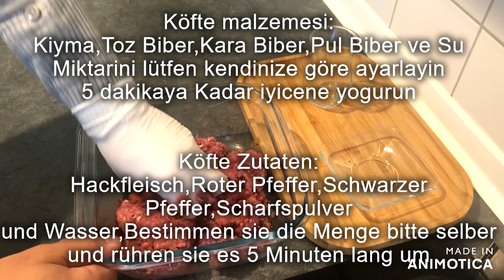Bu lezzeti mutlaka deneyin 👌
Selam arkadaslar
Cok Tesekkürler

Moin meine lieben freunde
vielne lieben dank

Köfte malzemesi:
Kiyma,Toz Biber,Kara Biber,Pul Biber ve Su
Miktarini lütfen kendinize göre ayarlayin
5 dakikaya Kadar iyicene yogurun

Köfte Zutaten:
Hackfleisch,Roter Pfeffer,Schwarzer Pfeffer,Scharfspulver
und Wasser,Bestimmen sie die Menge bitte selber
und rühren sie es 5 Minuten lang um

Sosu icin:
Domates,sarimsak,salca,pul Biber,kara Biber,toz Biber,Tuz,
kekik,sivi yag ve su,miktarini kendinize göre ayarlayin

Für die Soße:
Tomaten,Knoblauch,Tomatenmark,Scharfspulver,Schwarzer Peffer,
Roter Pfeffer,Salz,Thymian,Öl und Wasser

Für die Soße:
Tomaten,Knoblauch,Tomatenmark,Scharfspulver,Schwarzer Peffer,

Afiyet olsun
Cok cok Tesekkür ederi

Guten Appetit
Vilen lieben dank